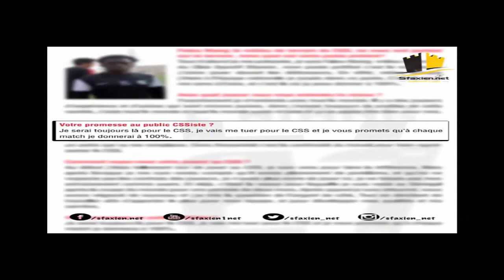حصري | فالو نيونق يكشف الحقيقة حول عودته لصفاقس و حول عدم قيامه بحصص العلاج الطبيعي